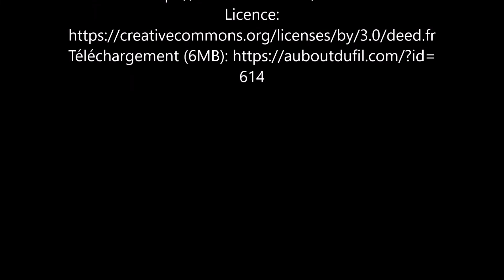Isara - Hautmont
Hautmont : promenades sur la Sambre au départ du Port de l'Abbaye d'Hautmont, à bord de l'Isara.